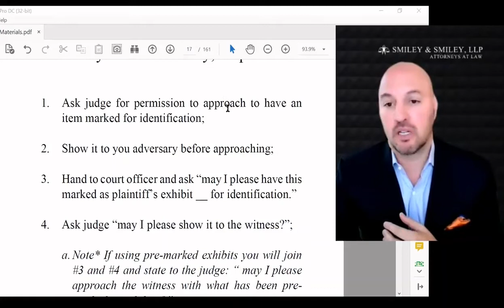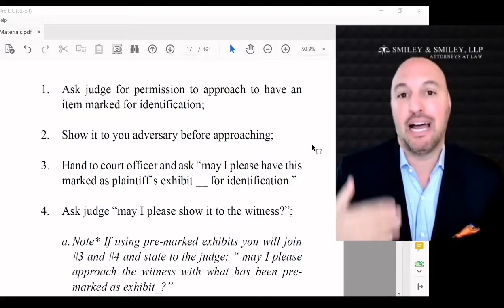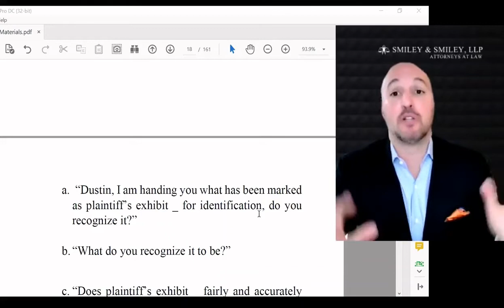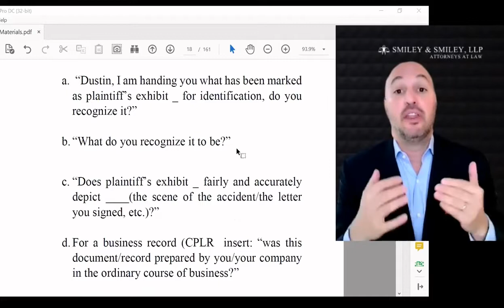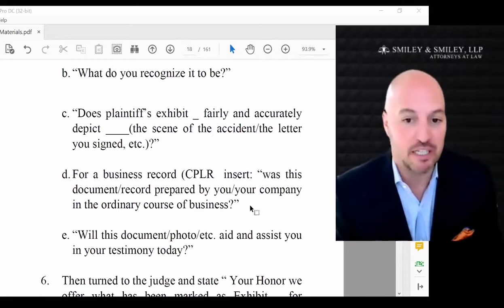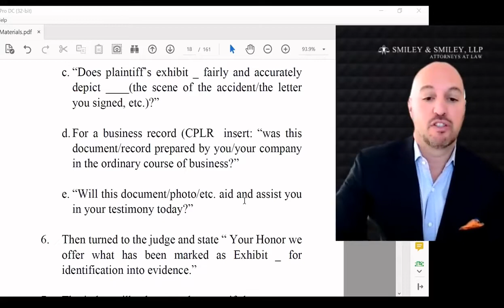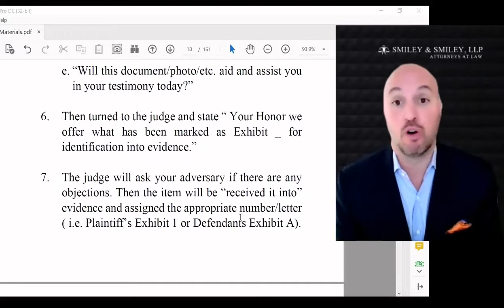Anatomy of a a Trial - Part 3